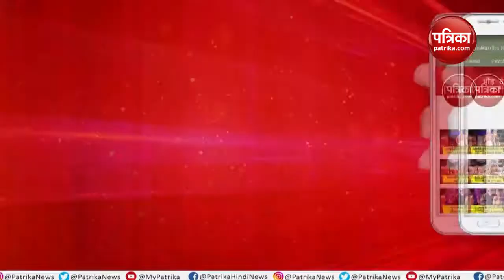नागर शैली में राममंदिर : राममंदिर का निर्माण With Mahendra Pratap Singh Episode: 76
Ayodha's Ram Tempal in Nagara style of architecture: Ram Mandir ka Nirmam With Mahendra Pratap Singh Episode:76

अयोध्या में रामजन्मभूमि परिसर में मंदिर निर्माण के तीसरे चरण का काम जारी है। ग्रेनाइट पत्थरों से प्लिंथ निर्माण का काम किया जा रहा है। दिव्य राम मंदिर नागर शैली में बन रहा है। राममंदिर का निर्माण के इस विशेष शो में आइए जानते हैं आखिर क्या है नागर शैली। समझते हैं रॉफ्ट, प्लिंथ और अन्य तकनीकी शब्दों को भी जिनका इस्तेमाल राममंदिर निर्माण में प्राय: हो रहा है-